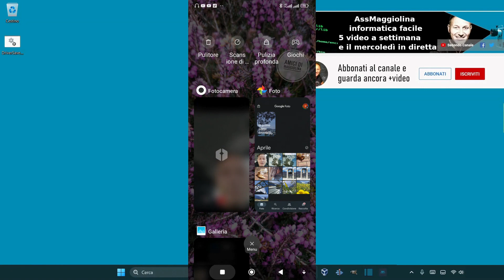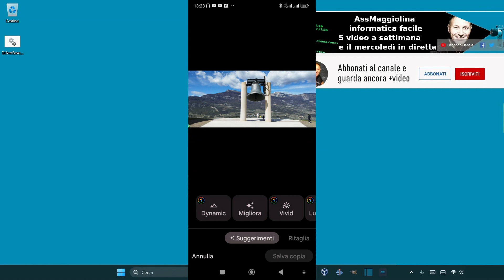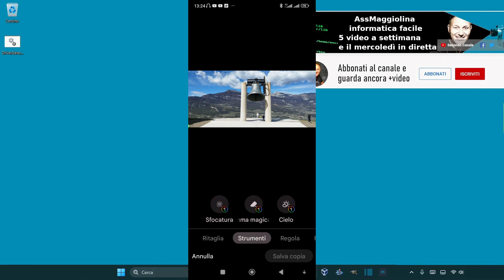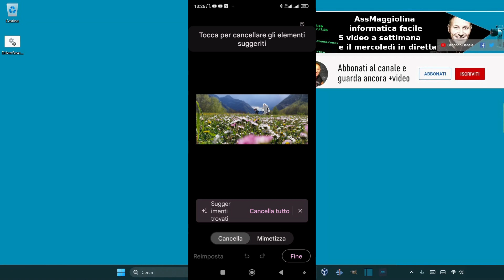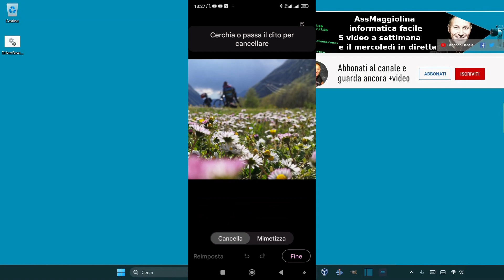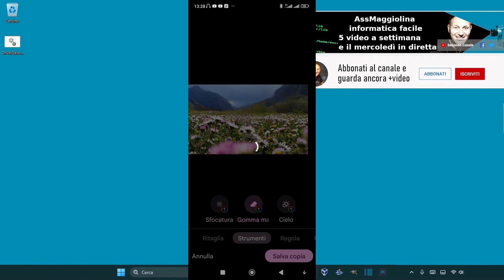43 Foto più belle con la gomma magica di Google Foto | Daniele Castelletti | AssMaggiolina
Come usare la gomma magica di Google Foto.

Materiale utilizzato per realizzare questo video:
--- PC
RAM 8GB
GPU GeForce GTX 1050 Ti
--- Microfono
Blue Yeti
--- Smartphone utilizzato
Xiaomi Redmi note 7 e Poco X4 Pro